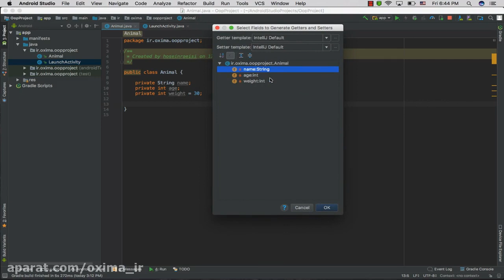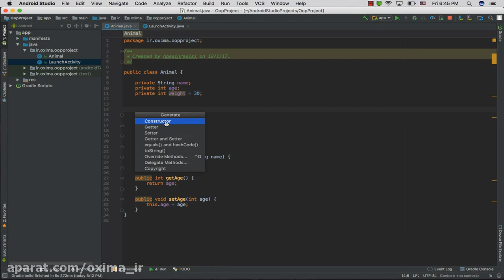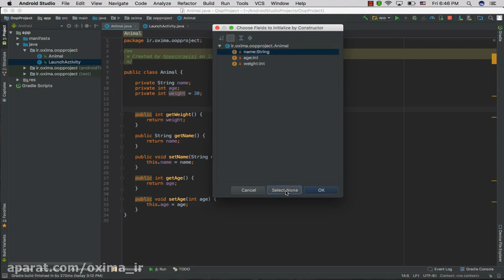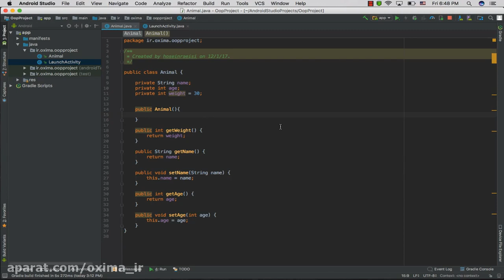آشنایی با مفاهیم شی گرایی - بخش دوم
در این جلسه به شرح موارد زیر می پردازیم :

✅ استفاده از مفهموم ارث بری در جاوا و آشنایی با کلید واژه ی extends
✅ استفاده از مفهموم Overriding در جاوا

⚠️ توجه :
جهت خرید و ثبت نام در دوره آموزشی "لطفا برنامه نویسی اندروید را حرفه ای یاد بگیرید" و دریافت اطلاعات بیشتر به وب سایت اُکسیما به آدرس زیر مراجعه کنید: